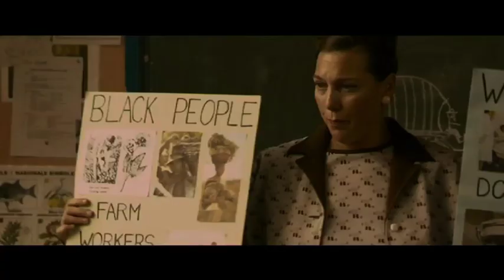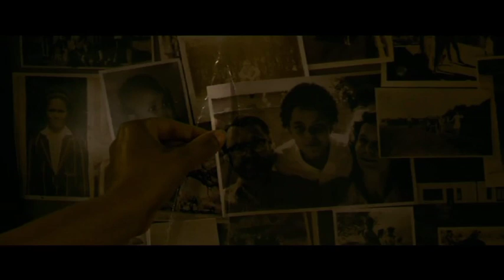SKIN Music Video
Music from the Original Motion Picture SKIN by Hélène Muddiman starring Sam Neill, Sophie Okonedo and Alice Krige. Innocent Child written by Hélène Muddiman and Miriam Stockley. Vocals by Miriam Stockley. Directed By Anthony Fabian US release 30th October 09, UK 24th July 09.